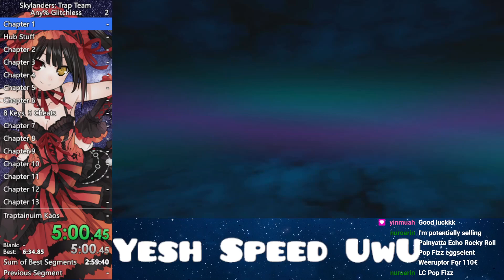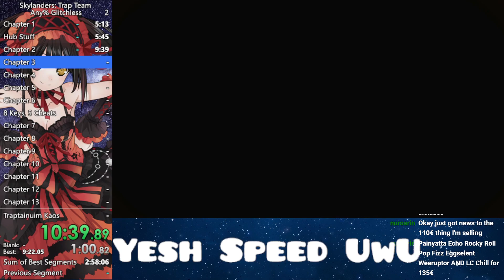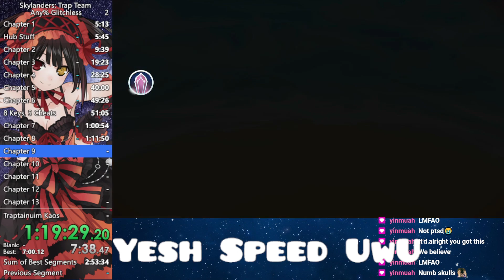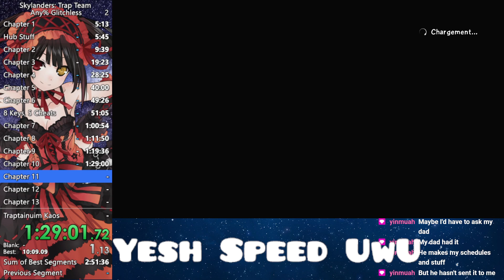(RTA WR) Skylanders Trap Team Any% Glitchless Speedrun in: 2:51:43 RTA | JensJ56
Call was wild